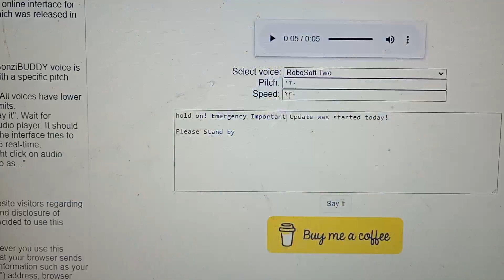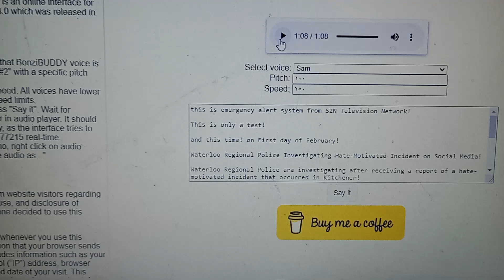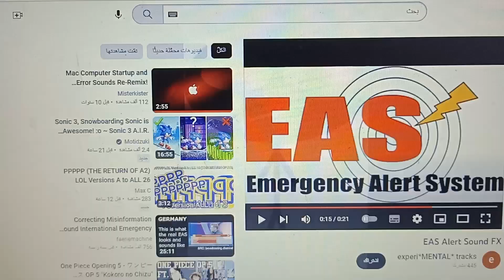Emergency Important Update With Microsoft Sam